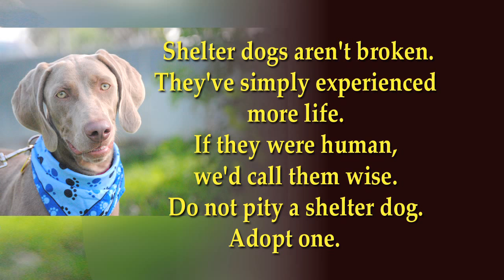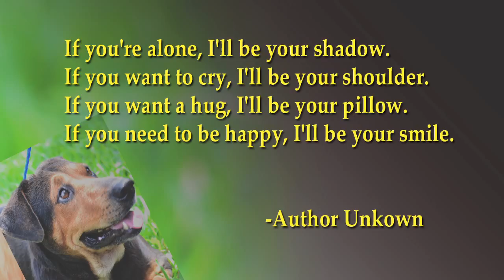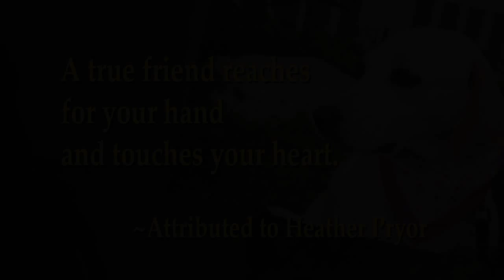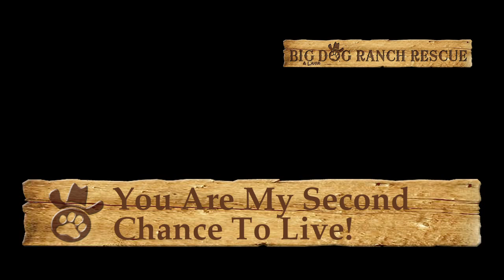Big Dog Ranch Rescue